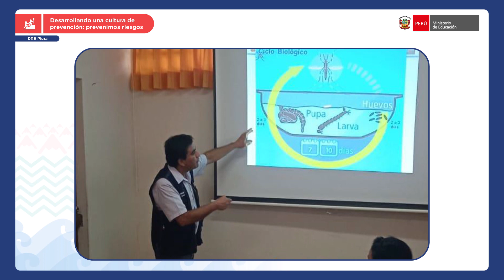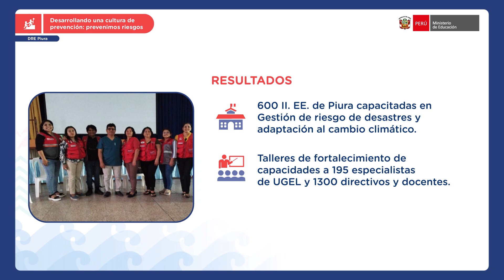Desarrollando una cultura de prevención: prevenimos riesgos | DRE Piura | T1 | BPGE 2023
Buena práctica ganadora
Desarrollando una cultura de prevención: prevenimos riesgos
Región: Piura
IGED: DRE Piura

Tipología: 1
Categoría: Promoción de la innovación y el liderazgo para la mejora de los aprendizajes de las y los estudiantes

El Concurso de Buenas Prácticas de Gestión Educativa 2023 “Gestión que transforma la escuela” busca identificar, reconocer y premiar las buenas prácticas de gestión educativa que desarrollen y lideren las DRE, GRE y UGEL del ámbito nacional, en articulación con sus gobiernos locales y otros actores del territorio y cuyos resultados contribuyen a la mejora de los procesos de la gestión del servicio educativo.

Conoce a todas las buenas prácticas ganadoras de esta octava edición